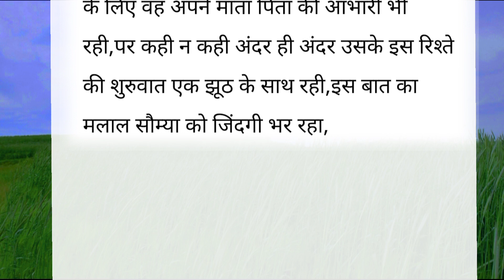सासू मां !इतना बड़ा धोखा देते शर्म ना आई आपको?(एक शिक्षाप्रद कहानी)saasbahukikahaniya ।hindi kahani